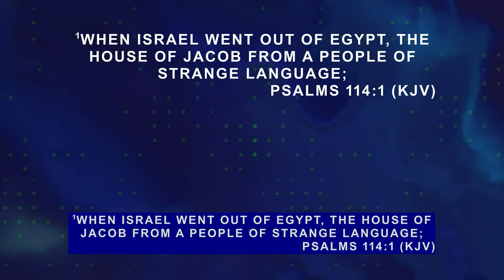RCCG ALC || PASTOR RACHEL OLUFADE @ 70 || PRAISE NIGHT DAY 4 || FEBRUARY 29TH, 2024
THEME: PASTOR RACHEL OLUFADE @ 70